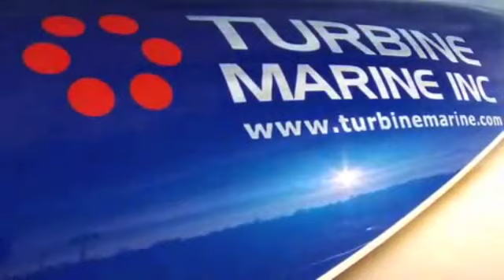Unreal 200+mph race boat - Via: Stoolie.tv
One of the fastest race boats in the world showcased perfectly in this video.